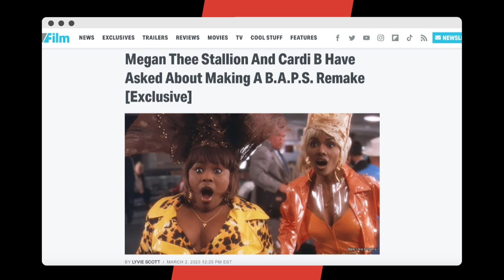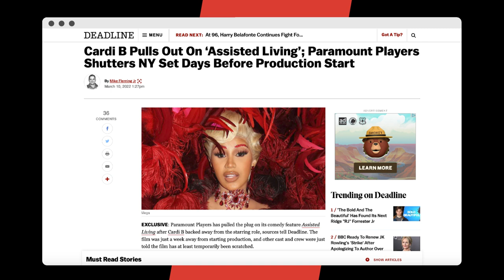Cardi B & Megan Thee Stallion Want To Remake This Classic Halle Berry Movie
Cardi B and Megan Thee Stallion would love to star in a remake of Halle Berry and the late Natalie Desselle-Reid’s 1997 cult classic film B.A.P.S. – should an offer ever be on the table.

Script Written By: Marisa Mendez
Video Edit: Alex Vasallo